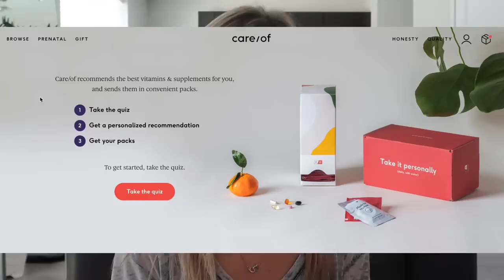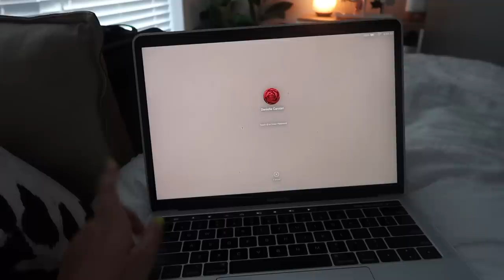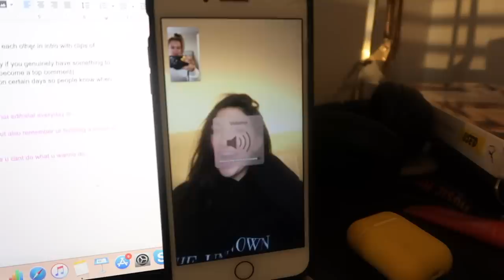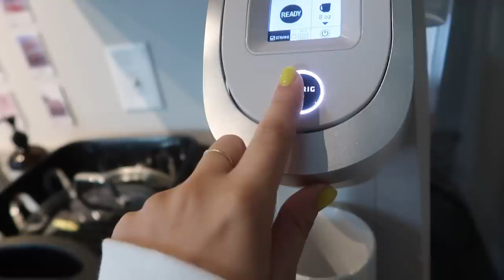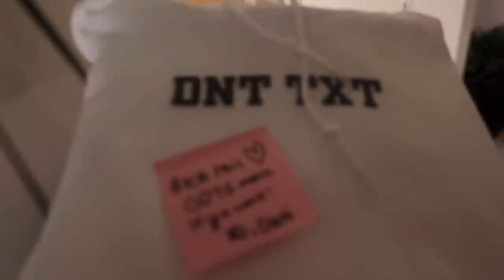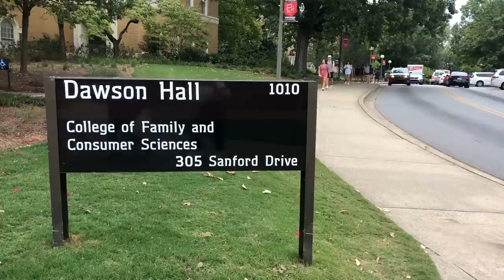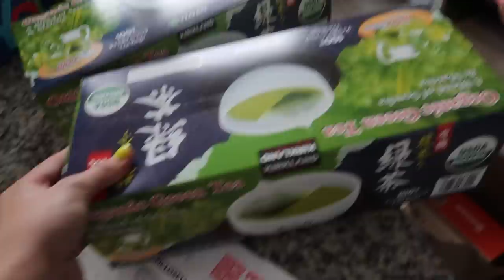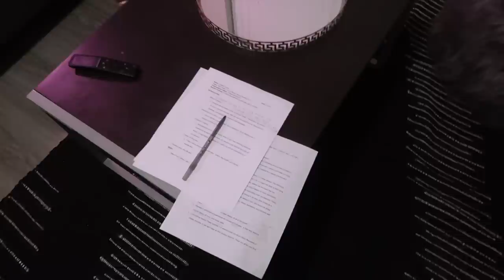college week in my life | how I balance school, youtube, & everything else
What a crazy busy week trying to balance it all - enjoy this vlog! and get your recommendation.